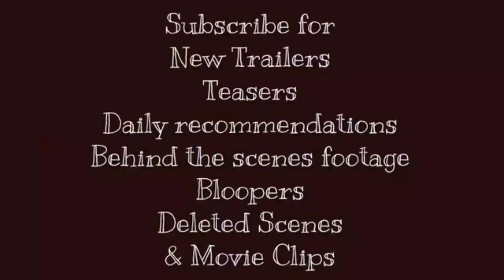Godmothered (2020) Trailer | Jillian Bell | Isla Fisher | Jillian Shea Spaeder | June Squibb| Disney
Godmothered (2020) Trailer | Disney

Starring: Jillian Bell | Isla Fisher | Jillian Shea Spaeder | June Squibb

An inexperienced fairy godmother-in-training tries to prove that people still need fairy godmothers.
IMDb: 6.2/10
Common Sense Media: 3/5
Rotten Tomatoes: 68%
72% liked this film